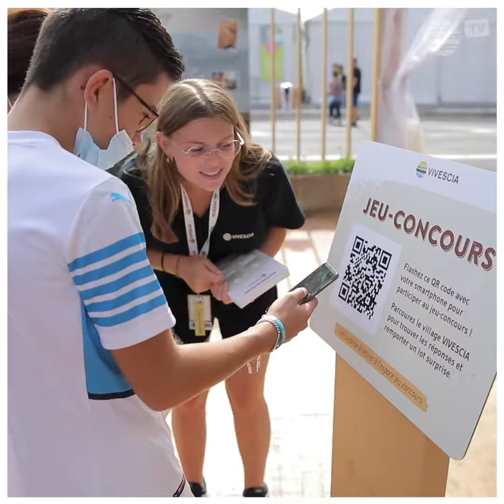1 jour à la foire de Châlons - Dimanche 5 septembre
Chaque jour, revivez les temps forts du Village VIVESCIA de la veille en vidéo. Zoom sur la visite de Boris Ravignon, Vice-Président de la Région Grand-Est en charge de l'économie et témoignages de nos visiteurs, petits & grands.
Venez découvrir le Village VIVESCIA !